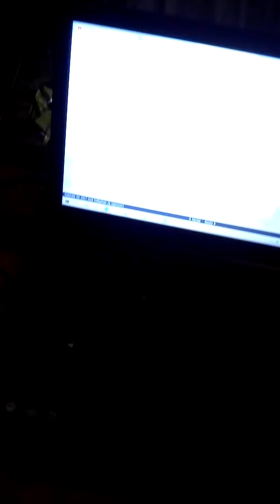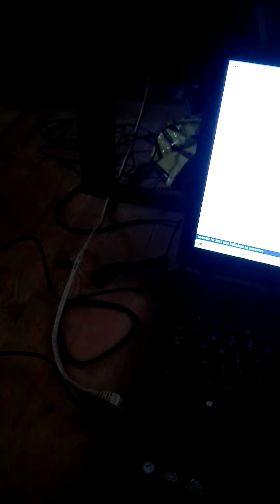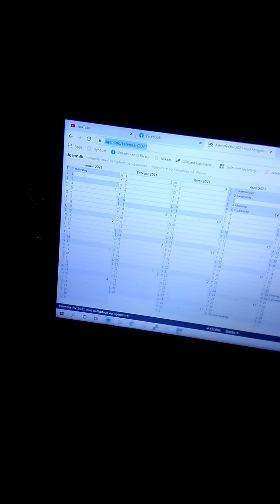Hornindføring ultima vlog 2.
Nu er alle interesser flyttet til siden, således der kan åbnes for den største interesse. Der har været en masse testkørsler af denne, i både 2019 og juli 2020. den mest betydelige opgave var hornindføring ultima den 31 januar 2020, der påvirkede alting.
i juli begyndte jeg testkørslen på sia siden(mod vestfyen og jylland). Senere begyndte jeg testkørslen langs kvg, dvs mod jagtvejsiden.

og alle test har haft succes. så nu udvider jeg testkørslerne til hele fyn og trekantsområdet og hele distributionsnettet, men med fokus på 60/10 kv nettet. Dette får enorm betydning, fordi det er vigtigt at alle blander sig udenom. Hvis alle koncentrere sig om deres eget liv og ikke blander sig i andres, burde der i teorien ikke kunne ske uforklarlige ulykker eller blive pålagt ekstra risiko, af universet. lidt som at køre i bil, i en by med letbane. hvis alle følger reglerne, bliver ingen ramt af toget.  fordi det er nærmest et tog, der kommer nu.
interessen for højspænding stammer fra 2002 eller endnu tidligere. den er koncentreret omkring 60 kv nettet, men med hornindføring ultima som følger og regnes som den aller stærkeste interesse. Da der ikke er store dæmninger og spillways i Danmark, så er højspændingsluftledninger og samleskinner arbejdsmarkedets stærkeste interesse. kun meget få fabrikker rummer stærkere interesser, blandt andet Vestfyenbryggeriet, fjernvarmeværker m.v.
hornindføring ultima er den hornindføring som repræsentere højspændingen. Men hornindføring x rummer en masse kræfter fra 60 kv nettet. derfor tæller hver 60 kv endeafslutning som 1 hornindføring x.